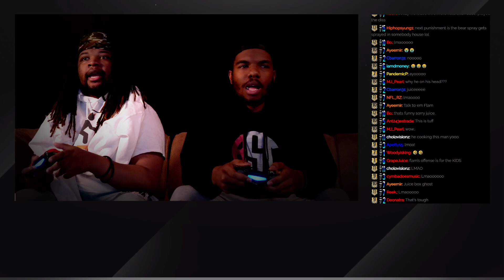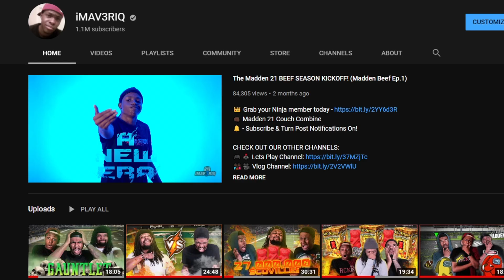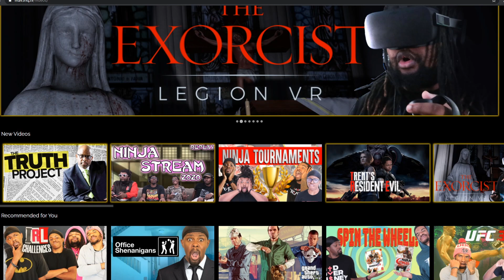12 HOUR TORTURE STREAM ON THE LINE! And It Comes Down To The FINAL PLAY! (Madden Beef Ep.32)